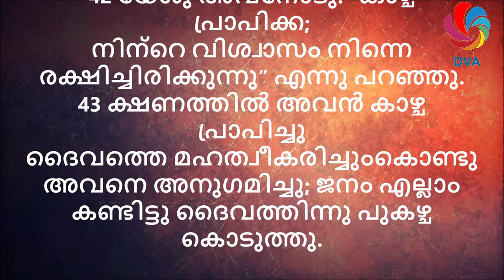Luke 18 - Malayalam Audio Bible With Verses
Read the bible, add background Music add scrolling the verses according to the narration.

Listen Audio and read the verses same time.